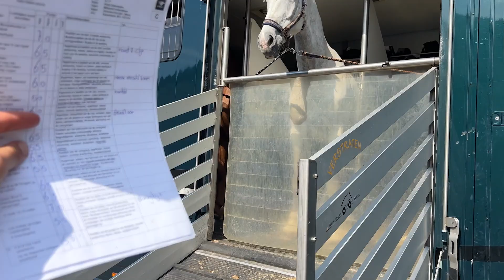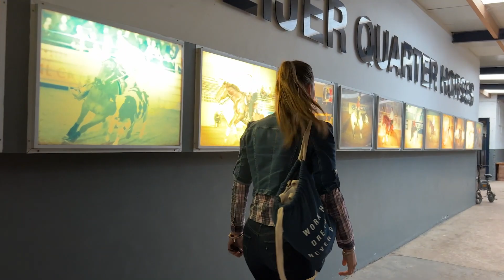Weekvlog MEI: Wedstrijd, Bruiloft & opa's tv-debuut ✰vlog 238✰ | Kristy Snepvangers